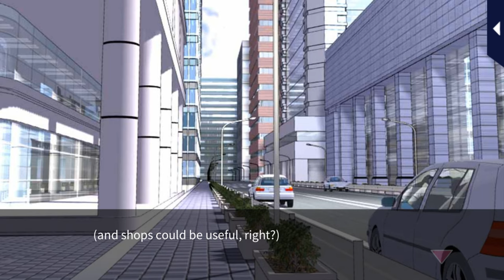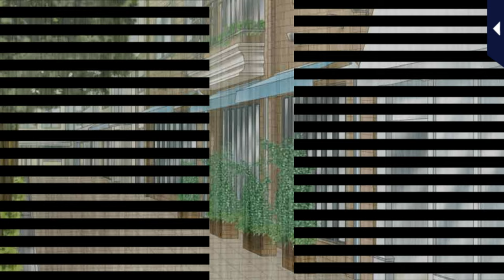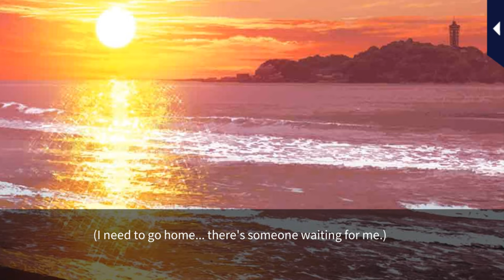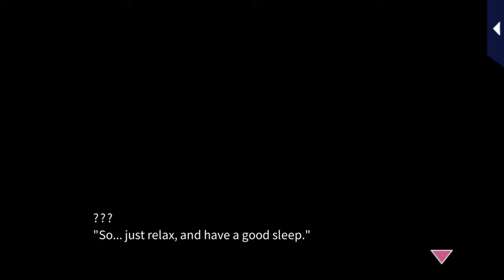In Your Arms Tonight【Main Story】Ginnosuke Oguri